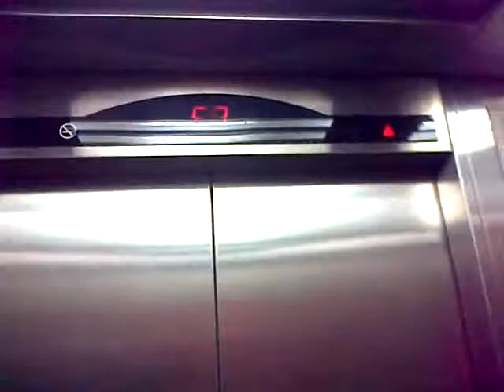Sigma Traction Parking Elevator at Plaza Semanggi, Jakarta (3A - 7A)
Capacity: 1000 kg / 15 Persons
Floors served: 3A, 5, 5A, 6A, 7, 7A (6 floors)
History: Original
Filmed with: None